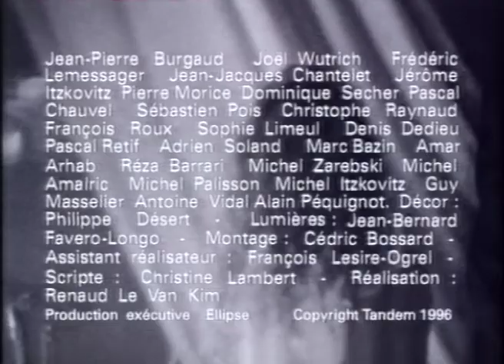Vanessa Paradis en Concert (1996) - 16 - Les cactus (Lanzman|Dutronc)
Enregistrement effectué sur France 2 en 1996.
Numérisé sur Mac en 2019 à l'aide d'un magnétoscope Sony GV-D800E PAL à partir d'une cassette vidéo Sony 8mm P5-90HG enregistrée en SP.